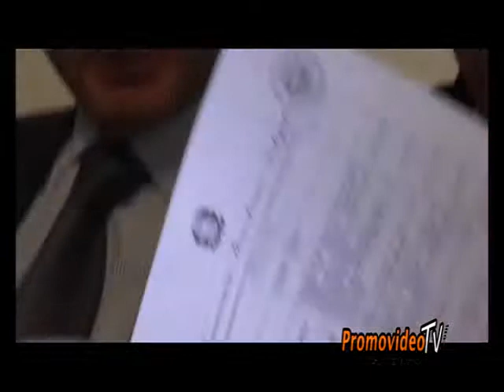Locride - Visita sottosegretario on. Dima stima per stima danni alluvione.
Visita del sottosegretario alla protezione civile On. Dima in seguito ai danni dell'alluvione causati all 'intero territorio della Locride